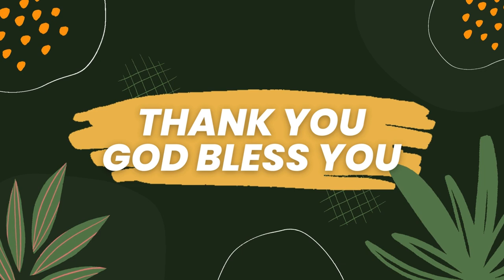'Celebrating Yellow Day ' Mont I & Mont II - SACRED HEART CENTRAL SCHOOL - VILLUPURAM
Yellow Day Celebration on 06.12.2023